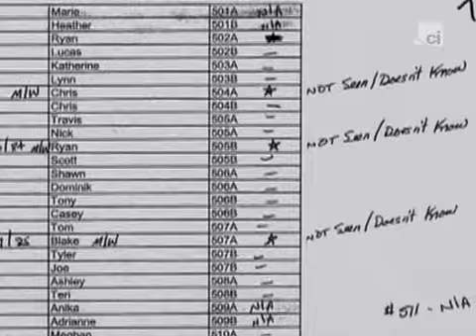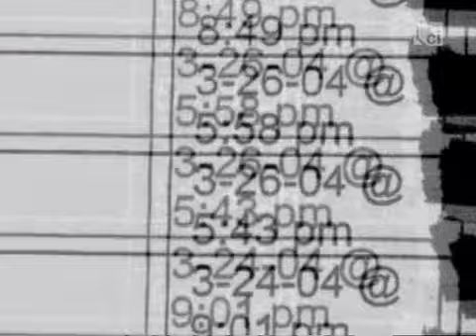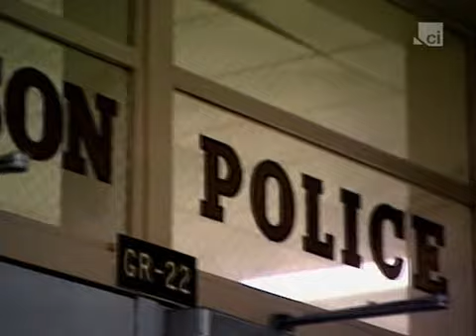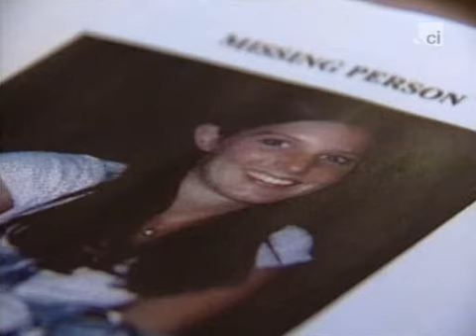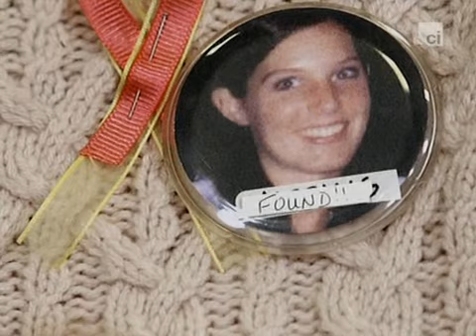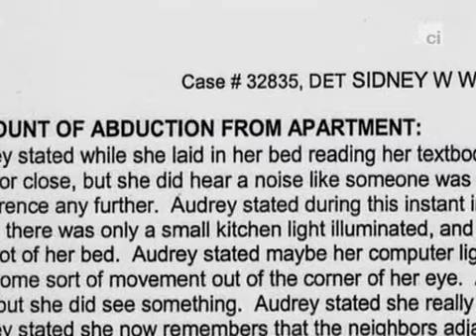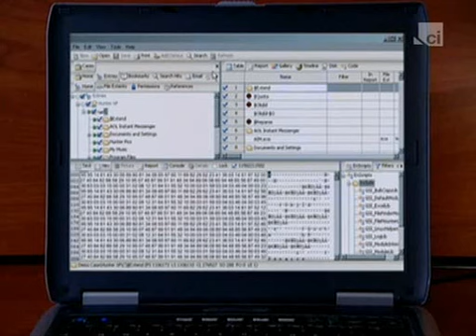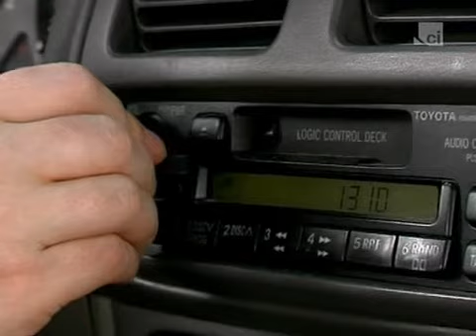Crime Stories Tracing Audrey